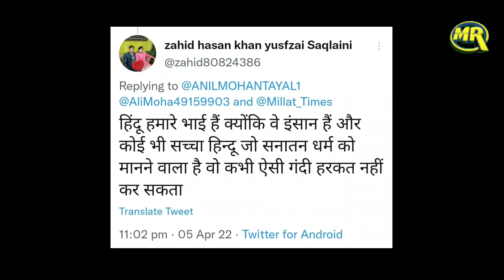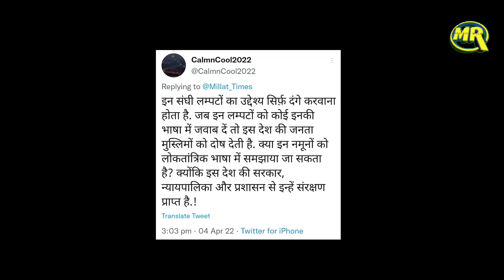FIR Against Hindutva Group on Mosque Slogans| मस्जिद पर चढ़ गए संघी, मुसलमानों में आक्रोश मामला दर्ज